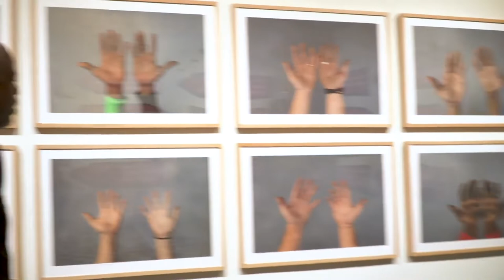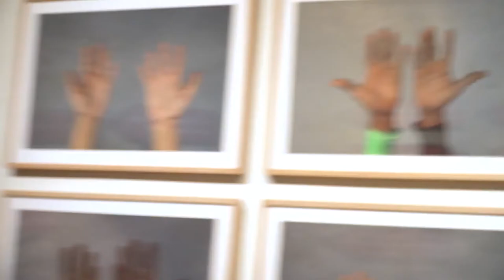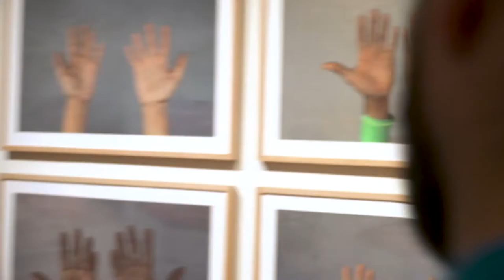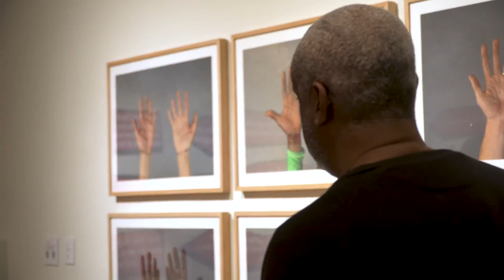How To Read an Image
Working with a group of professional sign spinners, SPIN (after Sol LeWitt) is at once a collaborative experiential project, public performance, and site-based installation that activates and recontextualizes Sol LeWitt’s foundational text, "Sentences on Conceptual Art". This project draws together sign spinners, audiences, and sites specifically existing outside the walls of the gallery.

In 2022, as an extension of the exhibition SPIN (after Sol LeWitt) at Grand Central Art Center in Santa Ana, CA artist Yumi Janairo Roth collaborated with Joey Castanon and The SPINdustry Podcast to bring together sign spinners, artists, and curators to discuss the intersection of sign spinning and conceptual art. The first guests were Hamza Walker, director and curator of the Los Angeles nonprofit art space LAXART and Justin Charles Michael Brown, artist, musician, and veteran sign spinner. for more on SPIN (after Sol LeWitt).

AArrow Sign Spinners (The Big Leagues)

AArrow Los Angeles (The Local Team)